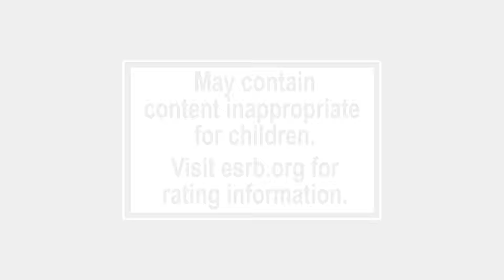Indivisible - Message from Hiroki Kikuta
A short message from Indivisible's composer, the legendary Hiroki Kikuta.

Indivisible is a new RPG/platformer IP, starring Ajna (AHZH-na), a girl who sets out on a globe-spanning journey to discover the truth behind her mysterious powers. On her quest she’ll be joined by a variety of unique heroes and gain new abilities to traverse the environments and defeat the enemies they’ll encounter along the way.

Indivisible is inspired by classic platformers and RPGs, but with the unique characters and gameplay depth Lab Zero is known for.

In addition to a fresh spin on RPG gameplay, Indivisible features a deep storyline inspired by southeast Asian and other world mythologies, Lab Zero’s trademark feature-quality 2D hand-drawn animation, a lush soundtrack from legendary Secret of Mana composer Hiroki Kikuta, and an opening animation by popular anime studio TRIGGER.

Indivisible does not yet have an ESRB rating.

Follow Indivisible!

Pre-order the game, and buy exclusive pre-release swag here!